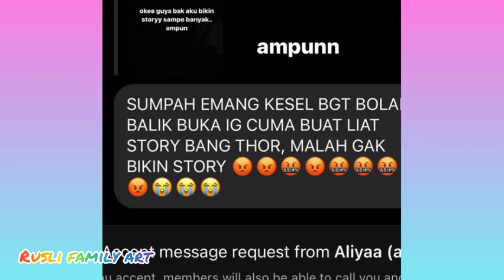fuji mulai bucin nih sampai makan pun telpon thoriq